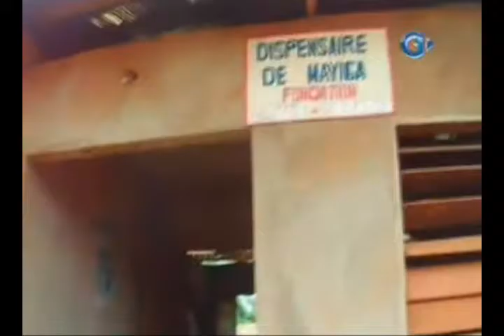RTG/Visite sur les voiries de Makokou du Sénateur Berni Bie Emane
Le Sénateur du premier siège de la commune de Makokou Berni Bie Emane en visite sur les voiries de ladite commune pour constater l'avancer des travaux